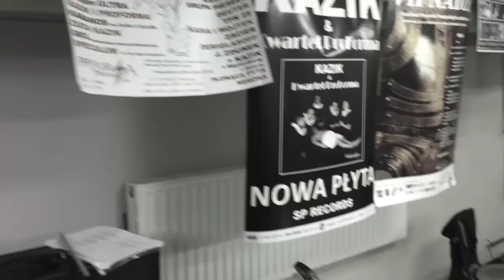KAZIK & KWARTET ProForma - Gorzki płacz (wersja gorzki) [OFFICIAL VIDEO]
Kup CD | Kup DVD | Kup w iTunes
Scenariusz i reżyseria Kazik steszewski
Album dostępny w serwisach cyfrowych: